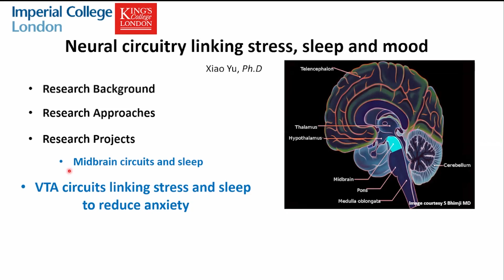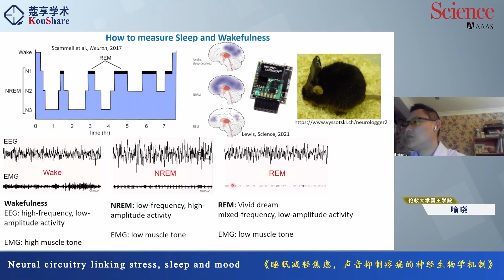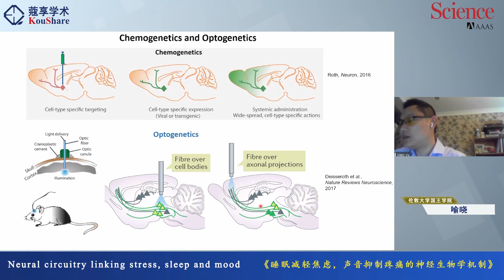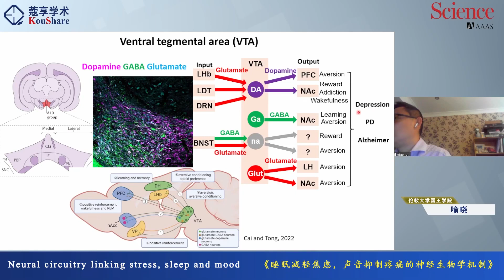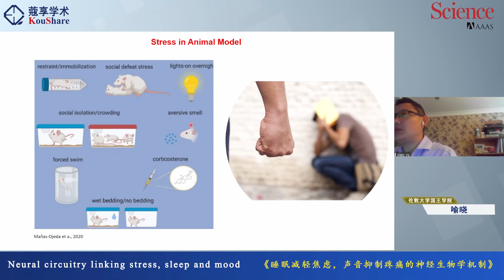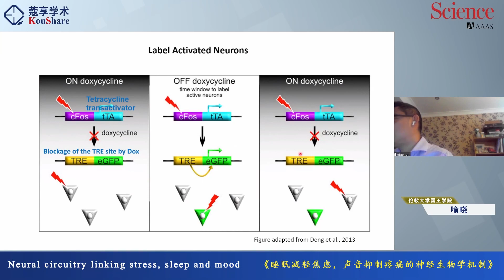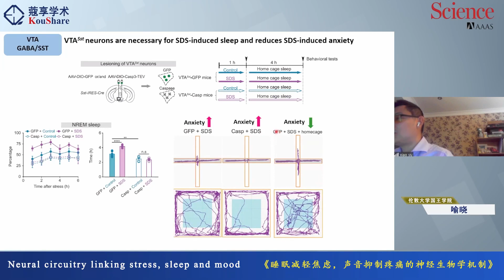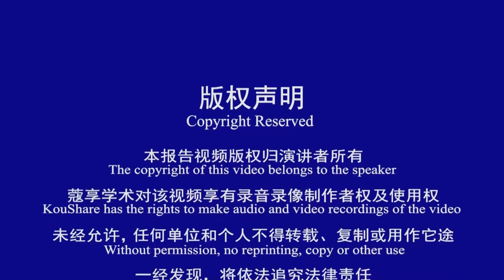Neural circuitry linking stress, sleep and mood | Science Café in China 科学咖啡沙龙中国系列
Title：Neural circuitry linking stress, sleep and mood | Science Café in China 科学咖啡沙龙中国系列
Speaker：喻晓  伦敦大学国王学院
Beijing Time：October 27, 2022
Organizer：Science/AAAS

Abstract：
社会压力是一种心理社会压力的行为学模型，可导致焦虑。神经元如何感受压力，导致动物产生焦虑还不清楚；如何减轻或治疗压力导致的焦虑还没有有效的途径。通过筛选调控小鼠大脑状态的新神经环路，我们发现中脑腹侧被盖区（VTA）非多巴胺γ-氨基丁酸（GABA）神经元能够有效控制动物的睡眠和情绪。这些GABA能神经元通过抑制多巴胺能神经元并通过投射到下丘脑外侧（LH）来调节睡眠和情绪。在生理上，我们发现VTA GABA神经元能感受社交挫败压力，将环境压力与睡眠联系起来。这些特异性的核心神经元连接着大脑的压力感受中心和睡眠调控区域，主导了社交挫败压力后恢复性睡眠的产生。该恢复性睡眠有助于缓解焦虑，降低机体皮质酮水平。这些研究揭示了由压力诱发的特异性睡眠，具有恢复性功能，可以保护由压力对大脑和身体带来的不良影响，恢复精神和身体功能。同时还发现了大脑里感受压力的特异性神经环路，可以调控焦虑行为，可能为治疗焦虑症提供了一条新的途径。